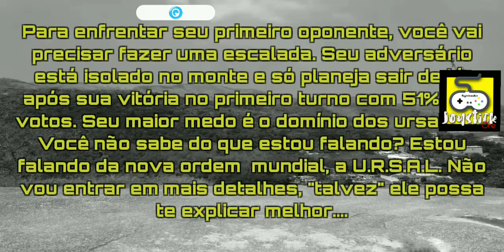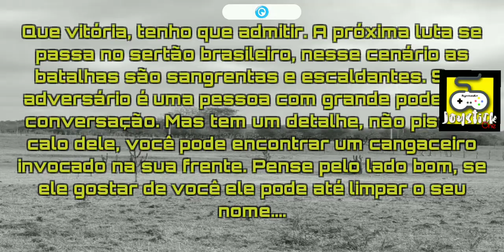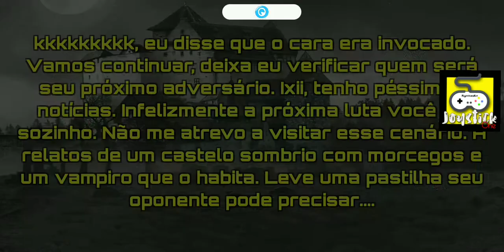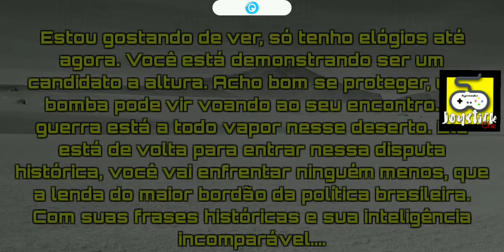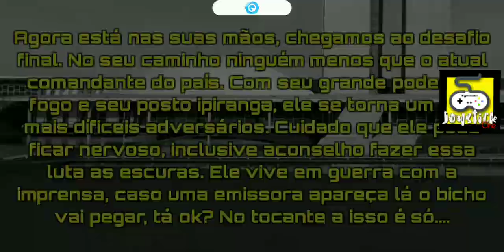Deu ruim! Treta entre Bolsonaryo e companhia - Politicos Memes Kombat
Game Play de zoeira, mais um game do Bolsonaro feito ai por "Treta Studio Action" Nunca vi alguém com tanta fama capaz de receber 2 games já, tu já viu algum presidente brasileiro receber games? se sim manda ai, deixa nos comentários, pq eu estou por fora.